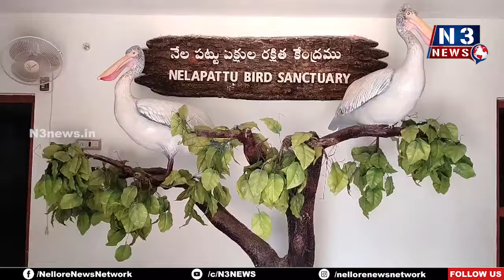పక్షి ప్రేమికులకు శుభవార్త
- నేలపట్టు చెరువులో సంద‌డి చేస్తున్న పక్షులు
- నేటి నుంచి సంద‌ర్శకులకు అనుమతి
- సందర్శకులకు భోజన సదుపాయం